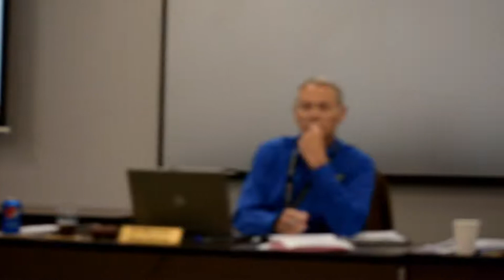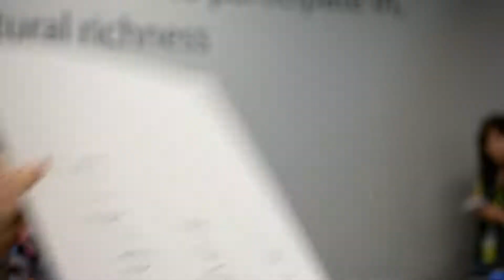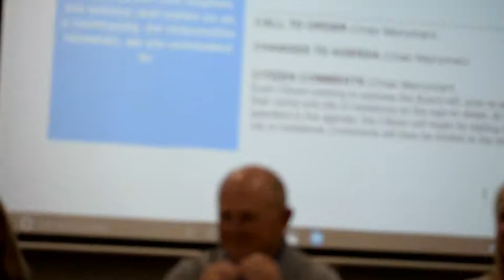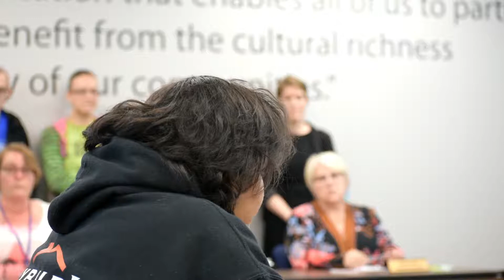Panel Discussion - Display of Offensive Material at Linn-Benton Community College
A meeting was held at Linn-Benton Community College in Albany, Oregon regarding the open-display of offensive material was discussed by having various community members express their views.